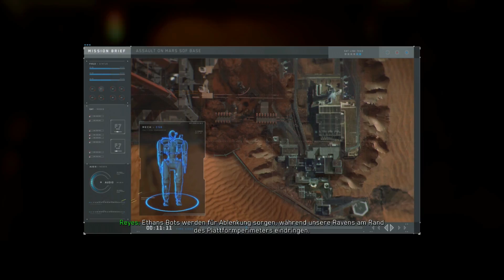Let's Play CoD Infinite Warfare #017 [Deutsch] [HD] [XBOX ONE] - Ein Letzter Angriff